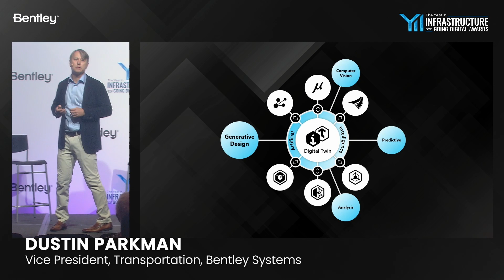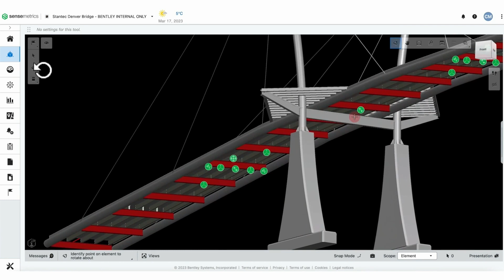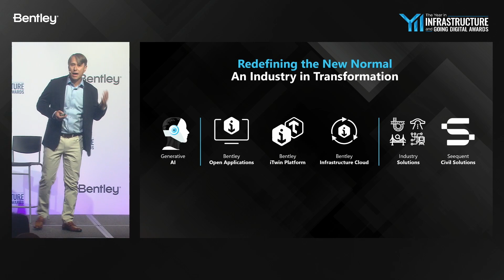Industry Breakout - Transportation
Transportation agencies are turning data into infrastructure intelligence with digital twins above and below ground. In this session, transportation industry leaders explore how digital twins can improve performance across the asset lifecycle.

Access all of the ✨ inspiring YII2023 keynotes and industry breakouts on demand 🎞️